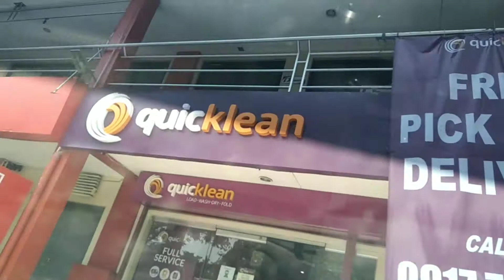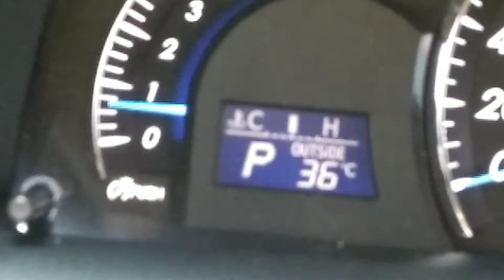100 PESOS TIP.